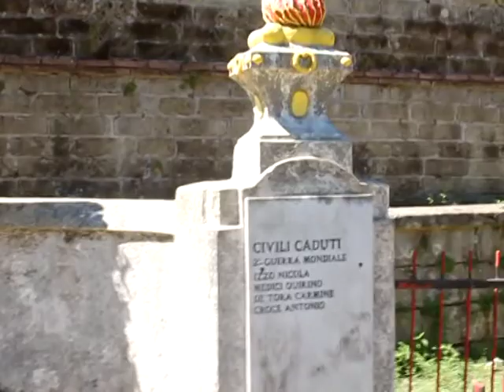PROCESSIONE DI CAIANELLO S. LUCIA (CS)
PROCESSIONE DI CAIANELLO S. LUCIA (CS) RIPRESE E MONTAGGIO DI CESARE CALICCHIA STAFF ERNICATV ALATRI.